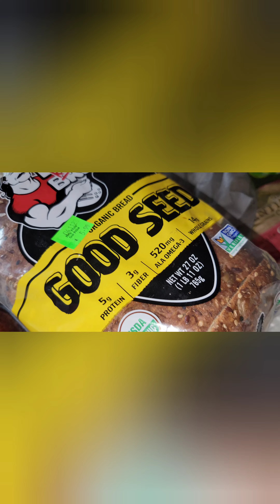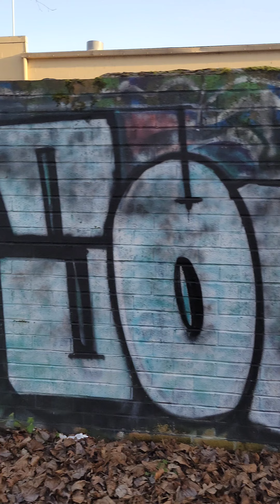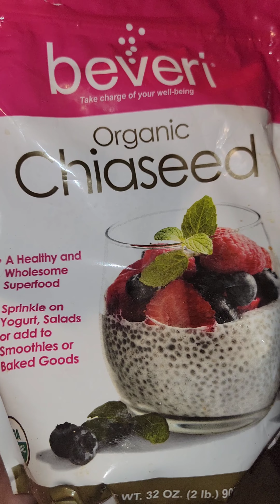Walk at the Park with Graffiti and Flowers 💐 👍